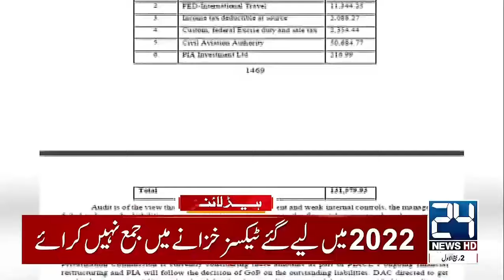Omar Ayub Resignation Accepted | Heavy Rain | Karachi Weather | 8pm News Headlines | 24 News HD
24 News HD Is One Of The Leading News Channels Of Pakistan Bringing You The Latest Current Affairs From Pakistan And Around The World.  Live National Assembly ,Senate Session And Current Affairs.